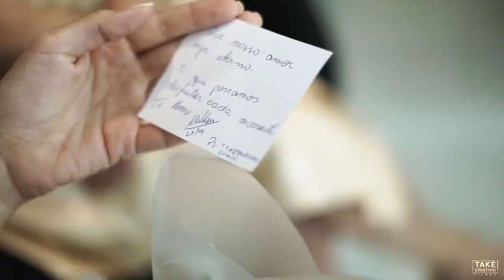Casamento Tamires & Matheus | Trailer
Hoje é dia da @tamiresassisl 💕💕💕 e nada melhor que poder comemorar esta data tão especial com um tbt destes não é @matheusbarbosapersonal ?! 😊 Parabénnnsss Tamires!!! 🎉😘😘